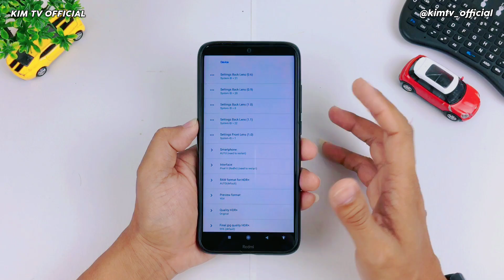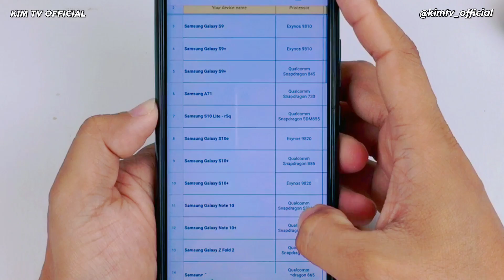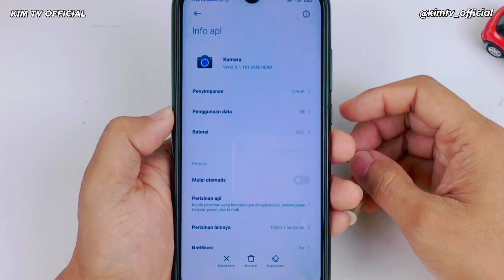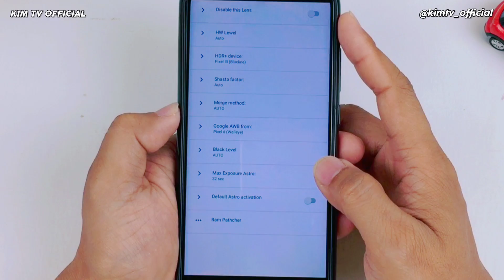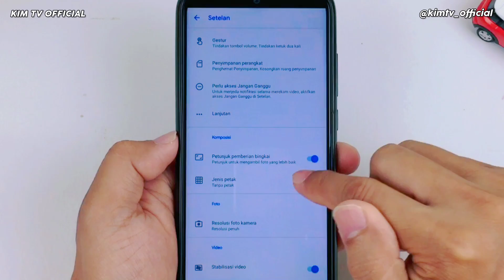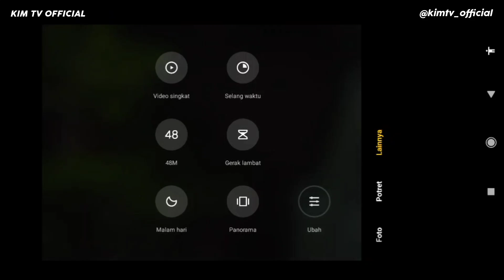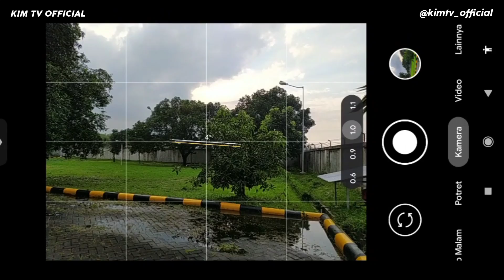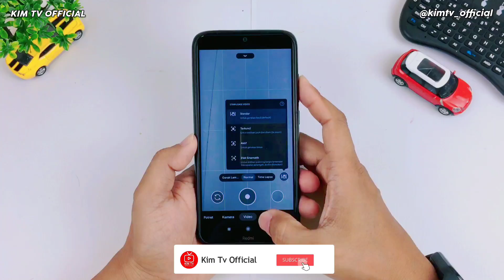Terbaru!! Gcam 8.1 Pixel 5 + Setting Super Mantul Siang Malam | BSG PV0J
Divideo kali ini saya akan share, Install & review Gcam 8.1 Pixel 5 + Setting Super Mantul Siang Malam | BSG PV0J

Divideo ini ada beberapa penjelasan fix agar semua fitur berjalan lancar termasuk mode astro, Slowmo dll,
Simak videonya sampai selesai, jangan di skip² biar tidak gagal faham😊.

Divideo ini saya test menggunakan device :
Redmi Note 8 Miui 12 Android 10
Poco M3 Android 10
Redmi 7 Android 10

Gcam ini support juga untuk android 9
LINK DOWNLOAD APK.

Daftar Lengkap HP yang support dengan gcam ini bisa cek disini

Special Credit : BSG
Changelog:
- Added support for Xiaomi Mi11.
- Added a more convenient option to disable unnecessary modules in the video finder.
- Completely redesigned additional modules.
- Completely separated settings for each module.
- Added a choice of black balance (if someone had problems, for example Sony)
- Fixed sessions for video, now they work properly.
- Fixed portrait for Pixel devices not blurring the background.

Known Issues:
- Sony Xperia and Pixel V have wide angle lens issues